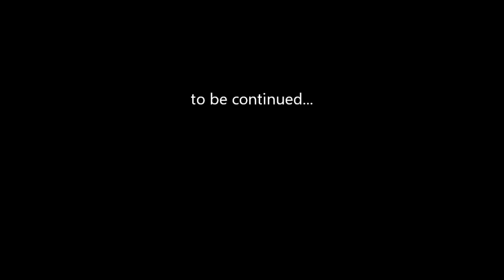A Stolen Bucket Of Turds - Part 1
Who knows where this will go